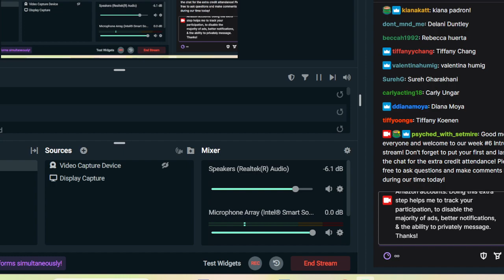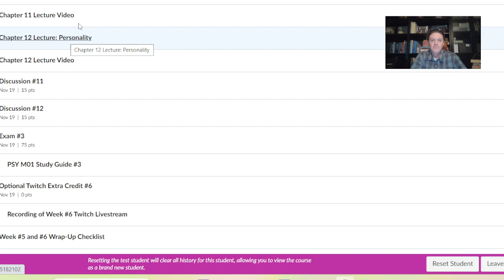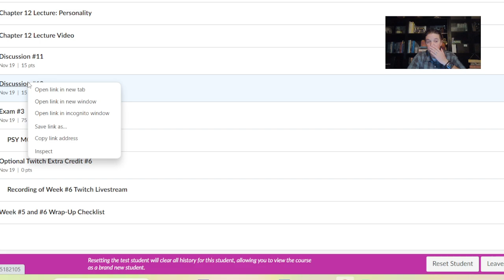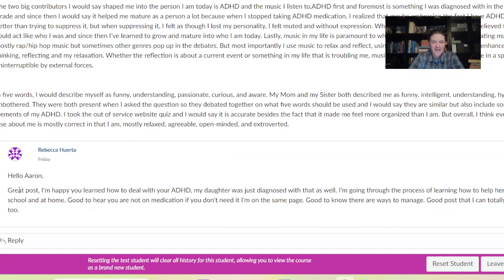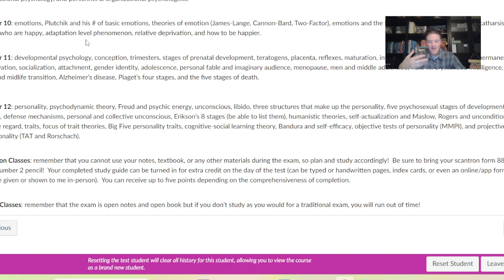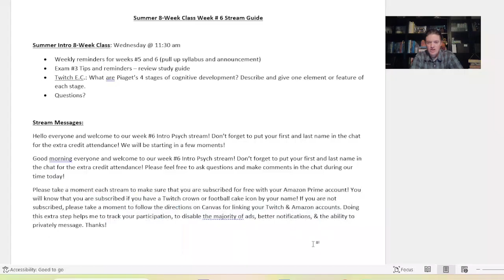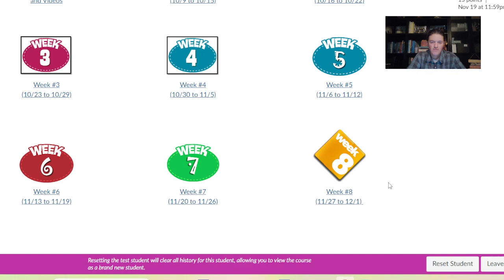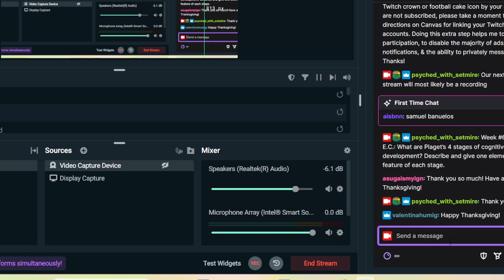Intro Psych Week #6 Livestream Recording 11-15-23 | Psyched with Setmire